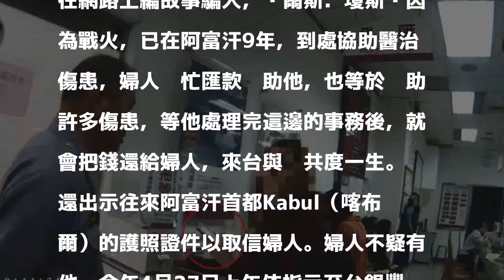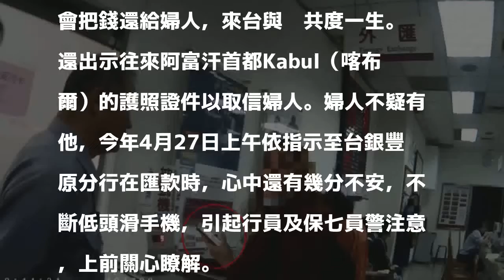又見網路愛情詐騙 47歲張婦差點失血8千美元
［記者楊政郡／台中報導］未曾謀面就要匯8000美金給對方，這是什麼魔力！47歲張姓婦人疑似掉進詐騙集團網路交友陷阱，詐團盜用網路照片，偽裝成聯合國派駐阿富汗美國醫生Charles Jones（查爾斯．瓊斯）。在網路上不斷以甜言蜜語、溫柔攻勢取得婦人信任後，然後開口誆稱因工作需要必須去英國倫敦參加一個重要醫療會議，但臨時缺錢買機票，拜託張婦匯款8000美金過去幫忙，保七員警及行員苦口婆心，才勸下這筆匯款。

發表評論評論如下。